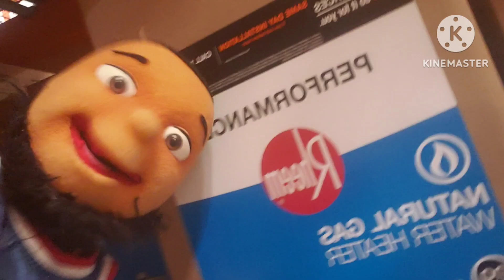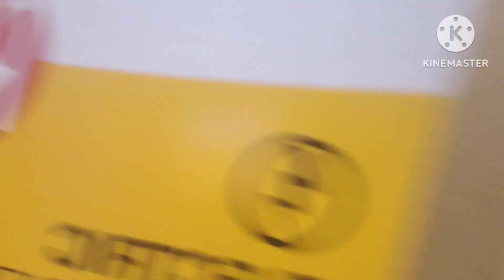FUZZY FALLS IN LOVE WITH RHEEM WATER HEATERS